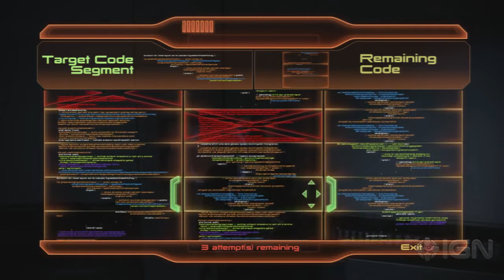Mass Effect 2 - Sidequest: Helping Liara - Walkthrough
Shepard helps Liara get closer to finding the Shadow Broker by hacking terminals on the Nos Astra spaceport of Illium and discovering who the secret informant is.